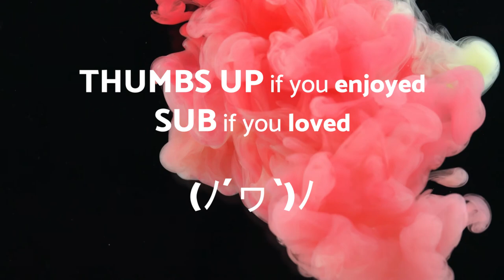No Copyright Music - Sea Space - Ambient - Royalty free music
Sea Space - Ambient